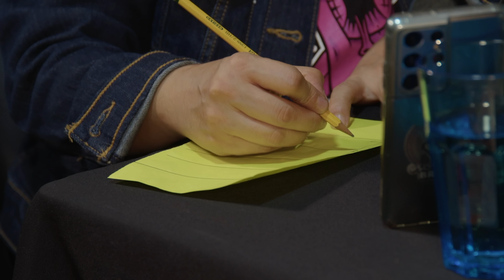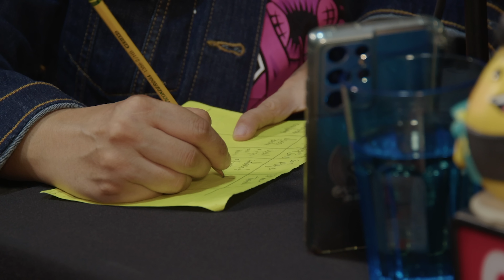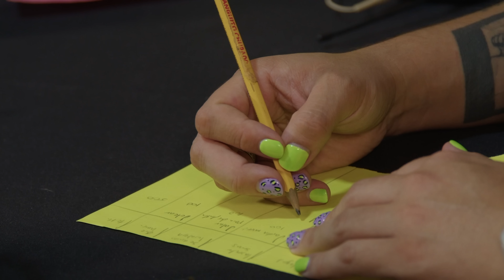INSECTOS Ft. Carlos Mosco | Ep.104 | RMCH2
Paren todoooooo que ya llegó la hora de juguetear al estilo mangotitlán!
Hoy nos trajimos al buen Mosco para echar el jajageo mientras hablamos de insectos
Hoy se jugó y se ganó
ES PREGUNTA ( Escribiendo la nueva pelicula de Bichos )
BASTA YA
CHISME (Carlos cuenta como a su mamá la llevaron al MP por revender boletos del America)

Mercancía:
Tienda física en: Zacatecas 49, Roma Nte., Cuauhtémoc, CMDX (entrada por calle Mérida)
Pedidos solo por whats al 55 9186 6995

Producción: @la H. Plataforma